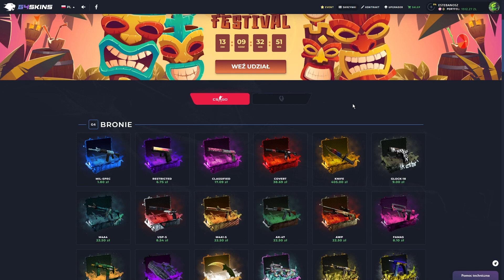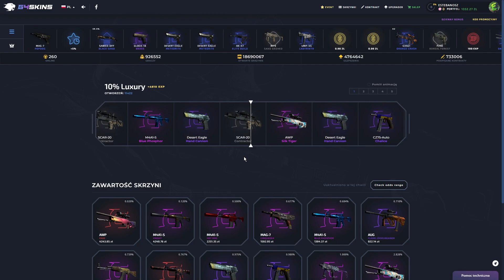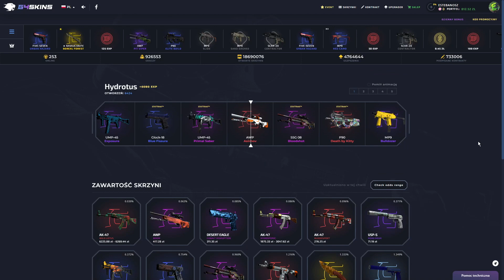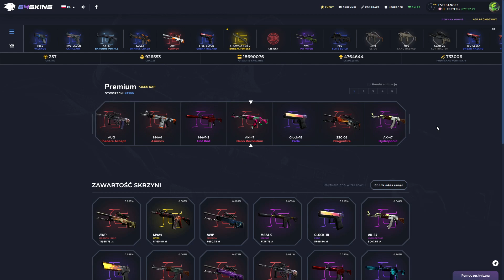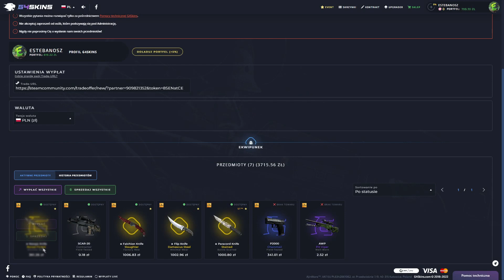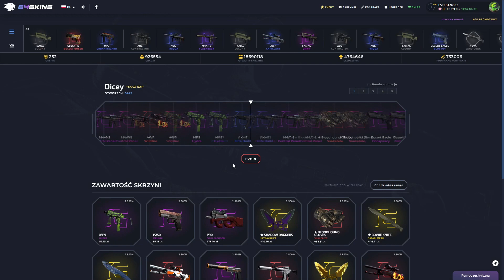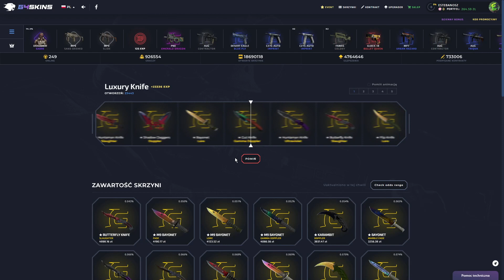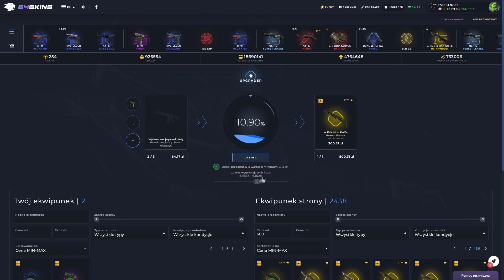TYLKO PIERWSZE 40 OSÓB MA SZANSE DOSTAĆ 2 KODY ZA 5PLN DO WYDANIA!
5% DO WPŁATY NA NOWY EVENT NA G4SKINS!